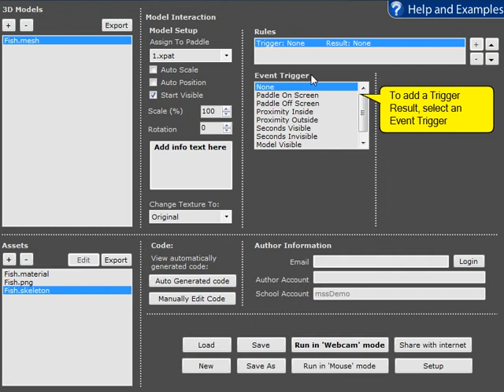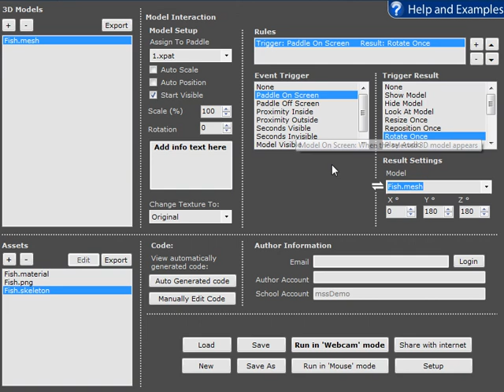Imginality Create Help - Rule - Result - Rotate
This video shows how to use a Rule Result of "Rotate" in Imaginality Create This includes an example of placing a fish on a paddle, rotating it in two different axes, and viewing the result in both Webcam Mode and Mouse Mode.
You can also download the module created in this video to run it and modify it